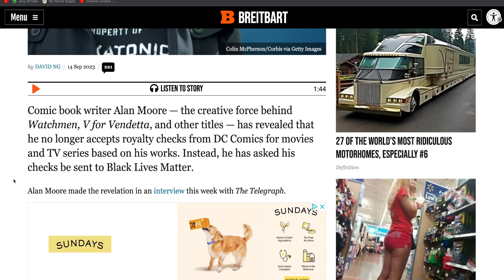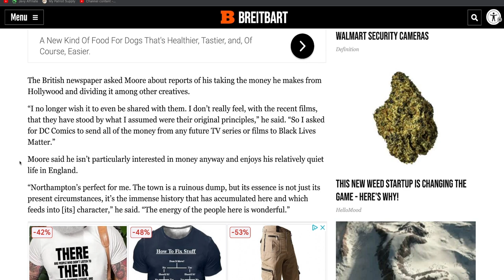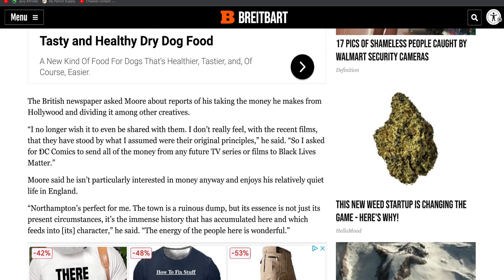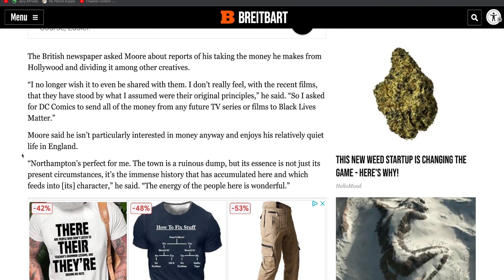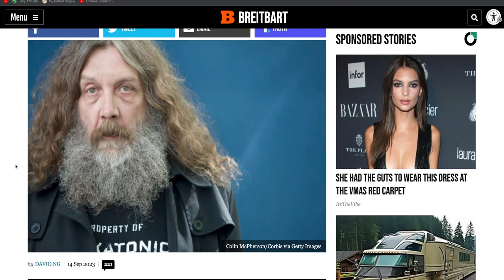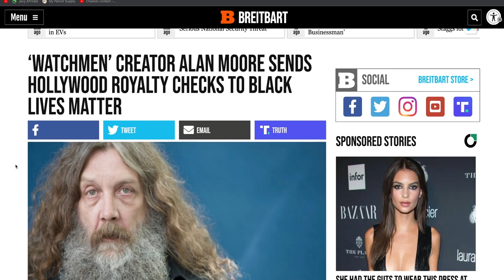Alan Moore says he is donating all of his royalties from DC Comics to the Black Live Matter scheme!